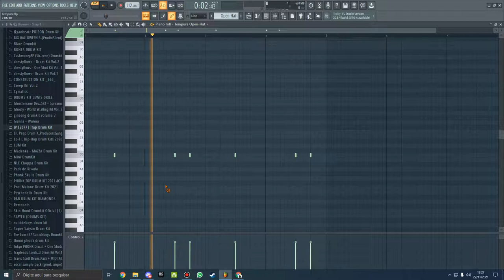$uicideBoy$ - Tempura Fl Studio Remake (reprod. by iBlazeManz)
Remake of the music Tempura by $uicideBoy$ reprod. by iBlazeManz